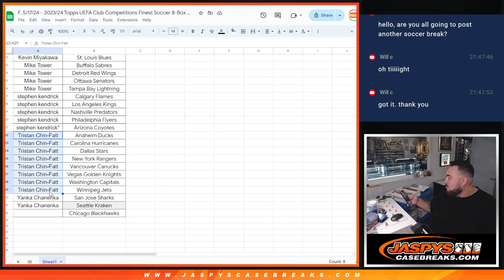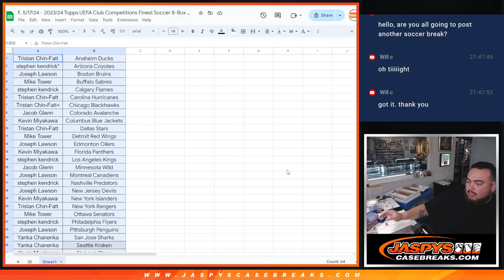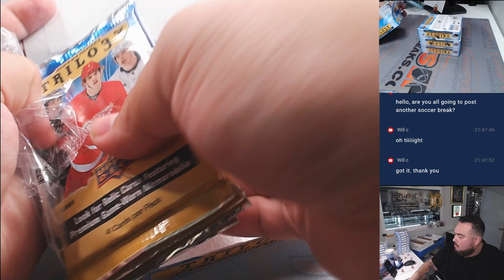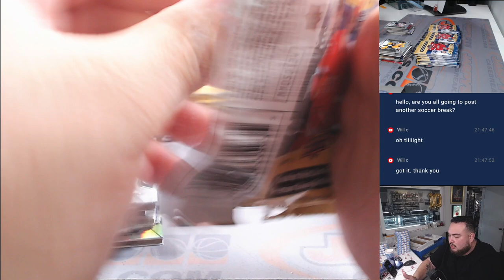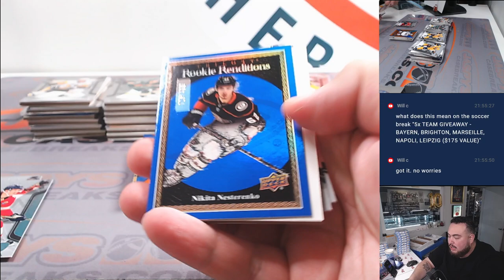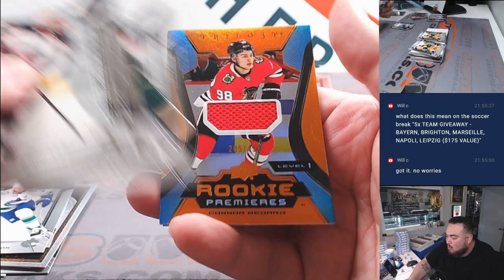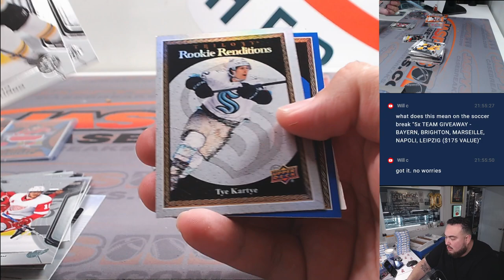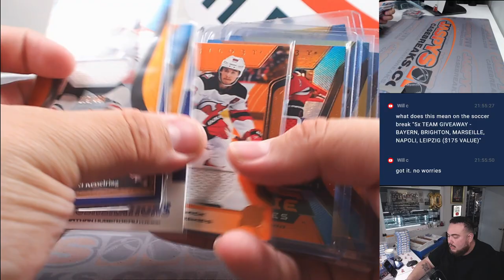F. 5/17/24 - 2023-24 Upper Deck Trilogy Hockey 5-Box Break #1 *PYT*